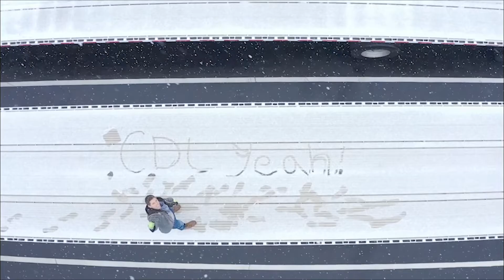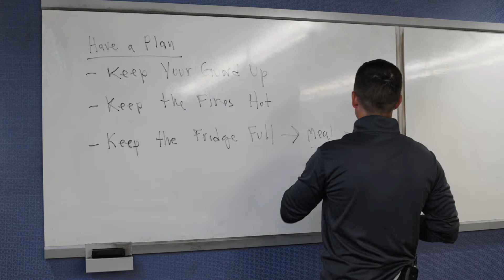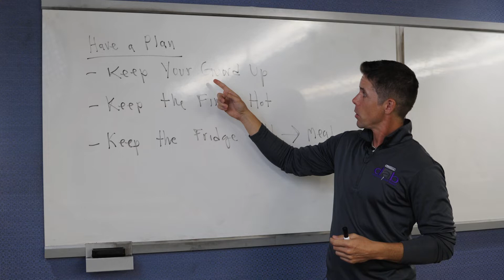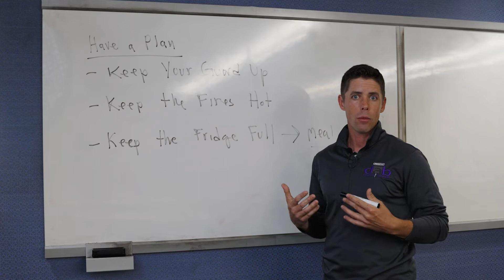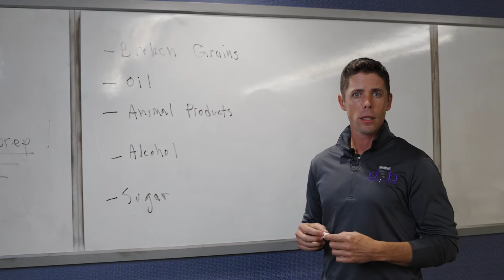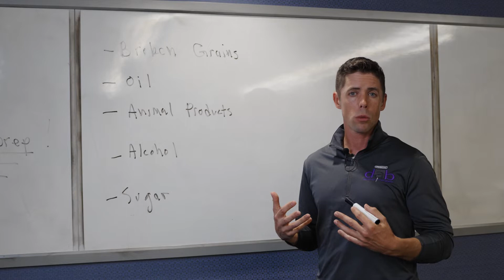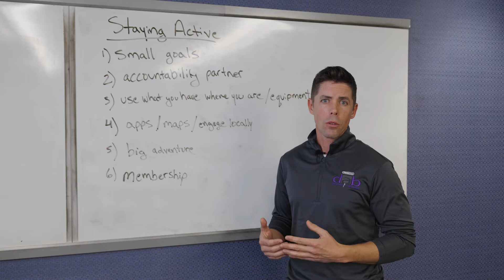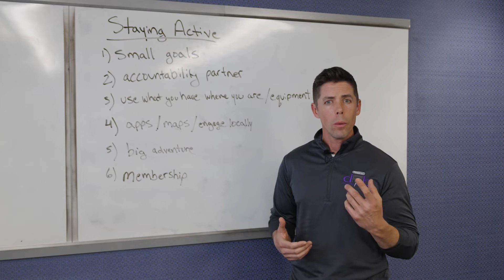How to Improve Drive Endurance for Truck Drivers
⬇️⬇️ What's in this video ⬇️⬇️
0:00 Intro
1:29 Prime Inc. Driver Referral Program
2:50 What is Drive Endurance?
4:20 Fuel Focused: Have a Plan
6:40 Moderate Consumption: Eating as a Truck Driver
8:25 Staying Active (Tips from Andrea Mueller @activelifeofanne on Instagram)
11:56 Pointers Recap
14:20 Sunday 7: 7 Exercises for Truck Drivers
22:55 Next Episode: Driver Efficiency (Fuel Economy, Route Planning, How to Run Electronic Logs, and more!

Ready to join Prime Inc?

If you are considering a career in professional trucking, look no further and apply to Prime Inc. With the Prime Inc. Training Program, you can earn your Class A CDL. It costs nothing for you to start, and you pay nothing as long as you drive for Prime with your CDL for one year. New classes start every week in Springfield, MO; Pittston, PA; and Salt Lake City, UT. Opportunities available in the refrigerated, flatbed, tanker, and intermodal divisions at Prime.